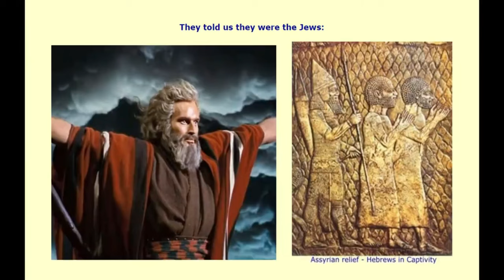BLACK VIKINGS (Hidden History)